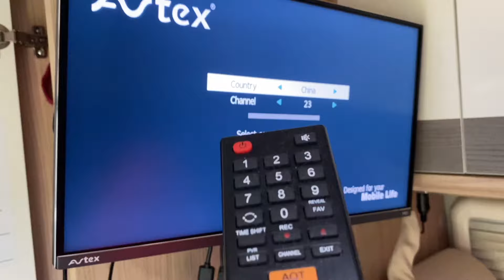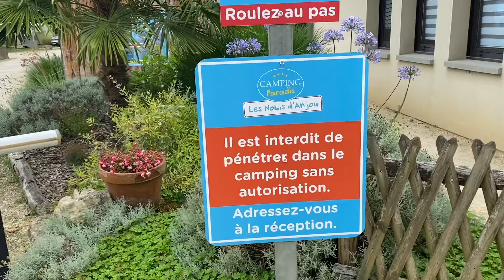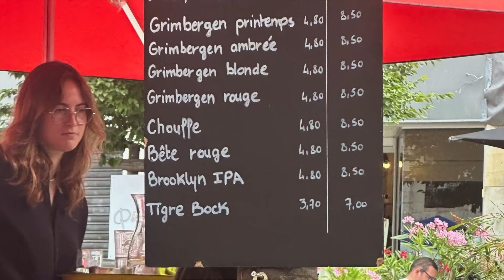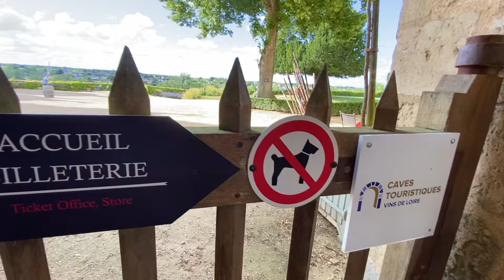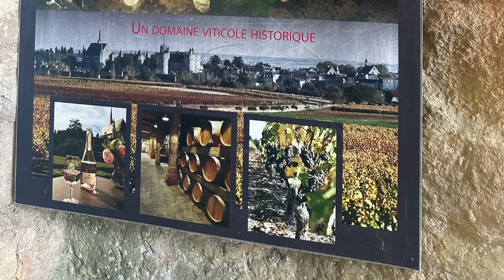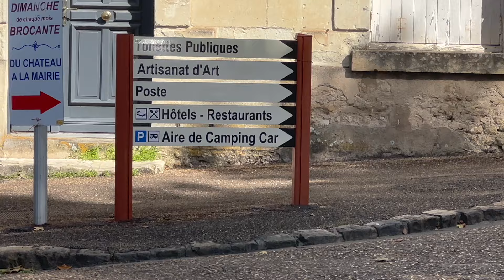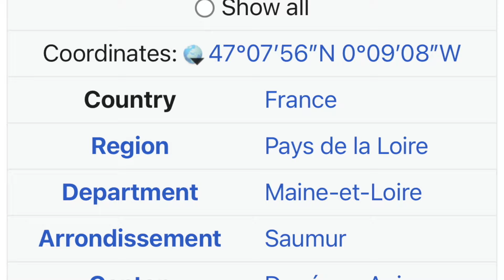Episode 5 Camping Le Nobis near Saumur, Loire Valley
This episode we sadly say goodbye to Nikki, Paul and Nobby and Chrissie & Steve make for Camping Le Nobis a lovely campsite in a beautiful village called Montreuil-Bellay.  Football was the entertainment of the evening for the final of the Euros at the campsite bar (obviously didn't end well).  We cycle to Saumur on Bastille Day and find an amazing event to celebrate the day called Cadre Noir de Saumur (the French and Horse Riding Institute).  There was also a display of military hardware, it really was quite something.  We had a glass of rose in Saumur before heading back to our campsite through the sunflowers where Chrissie decided to do her rendition of calendar girls (must be too much sun and rose)!